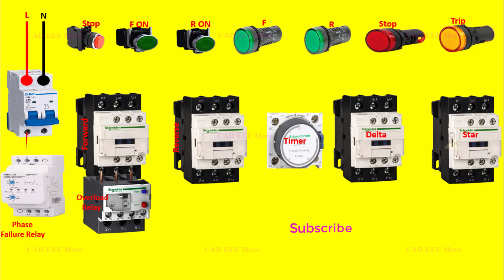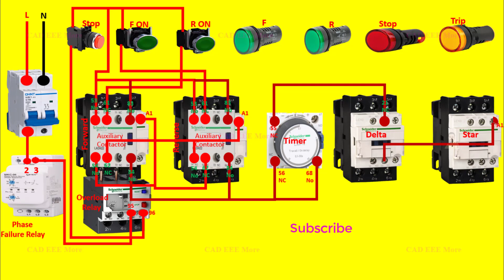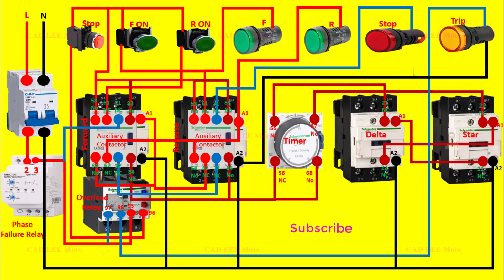Forward Reverse Star Delta Starter Control Wiring Connection Diagram | Phase Failure Relay | BEEE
reverse forward star delta power diagram
star delta reverse forward control connection
star delta forward reverse motor connection
star delta reverse forward connection
forward reverse motor control wiring
electrician
electrical video
wiring of star delta starter
wiring of reverse forward motor starter
Connection of reverse forward motor starter
forward reverse motor power wiring
starter wiring diagram
starter wiring kaise karen
motor starter wiring
wiring in hindi
electrical wiring
connection
delta star motor connection